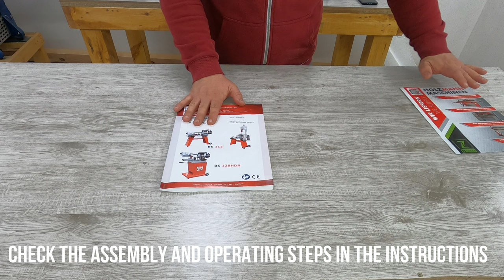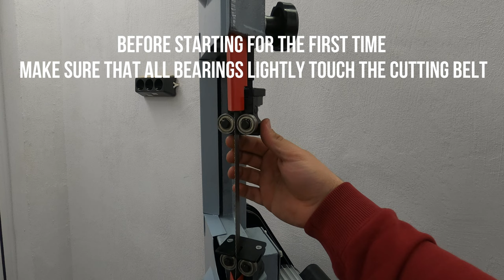Holzmann Metal Bandsaw BS 115 Unboxing and Review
Hello, today I will show you a new tool I bought for the new workshop. I will show you Holzmann Metal Bandsaw BS 115 Unboxing and Review.

Technical specification:
Blade dimension 1638x0,6x13mm.
Solid grey cast iron machine with ball bearing saw band guide.
Automatic end stop.
Descent velocity adjustable via spring.
Pivoting vice (0°-45°).

Measurements:
Swivel range 0°-45°

Cutting performance:
Cutting performance round Ø 90° 110mm
Cutting performance round Ø 45° 75mm
Cutting performance lxh 90° 110x140 mm
Cutting performance lxh 45° 110x75mm

Band saws:
Saw band in mm - 1638x12,5x0,6
Saw band speed in m/min - 20/29/50 m/min

-Creative ideas
-useful tips
-homemade tools
- hacks
- review
-toys